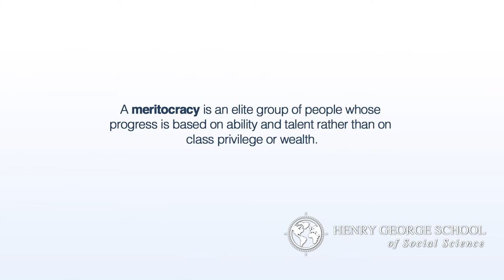Smart Talk: Steve Taft discusses his revolutionary ideas in his new book, "A True Free Market".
Stephen Taft, author and Senior Vice President of a major Wall Street firm, talks about bringing Henry George’s land-tax ideas into the modern era. He speaks with Andrew Mazzone of the Henry George School of Social Science about his book, “A True Free Market.” Taft argues that there is more than enough unused value in America’s marginal, idle land to meet the economic needs of the American people. As radical or revolutionary as Taft’s ideas sound, “You’re never going to talk to a bigger fan of capitalism.” Join us for this challenging in-depth interview.